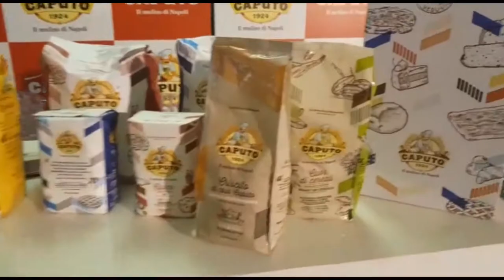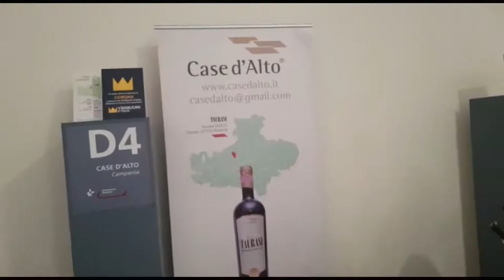VitignoItalia 2018 Castel Dell'Ovo Napoli